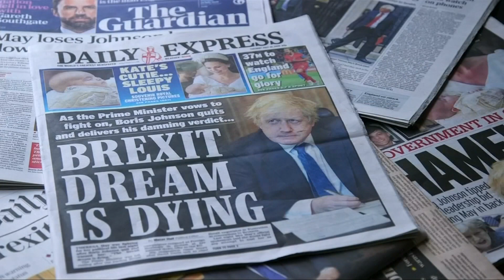Johnson als Premierminister: Volle Fahrt in Richtung Brexit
Boris Johnson will das Land bis Ende Oktober von Europa lösen - mit oder ohne Austrittsvertrag. Der einstige Londoner Bürgermeister setzte sich in einer Stichwahl um die Parteiführung der Konservativen mit mehr als 45.000 Stimmen Vorsprung gegen Außenminister Jeremy Hunt durch.